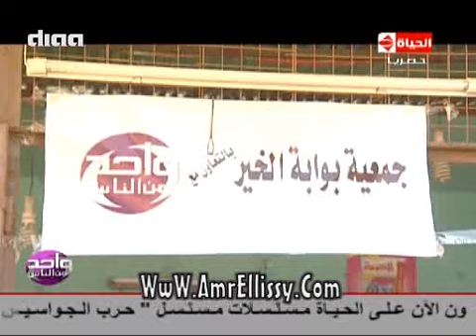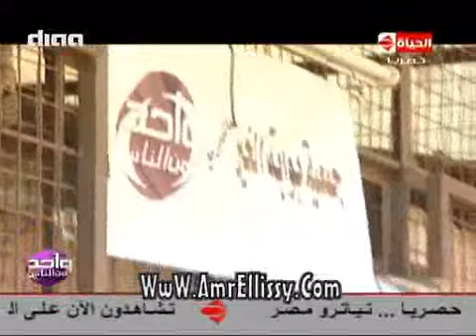واحد من الناس | محل بقالة لرضا خميس | مع د.عمرو الليثي